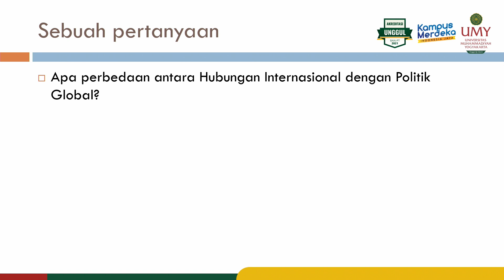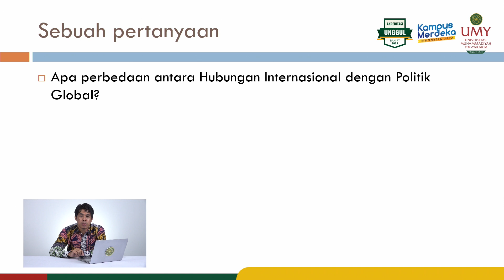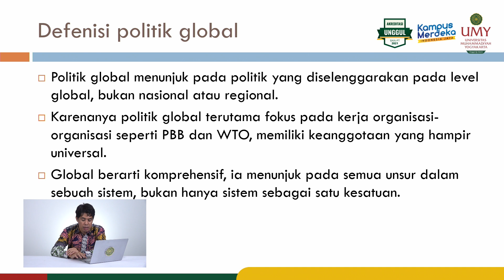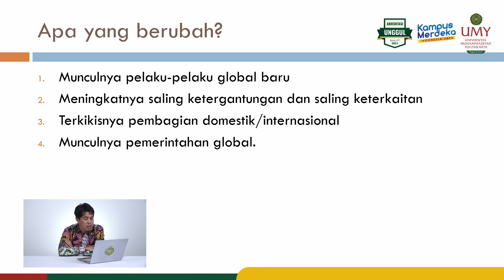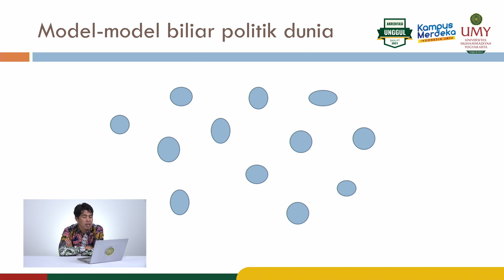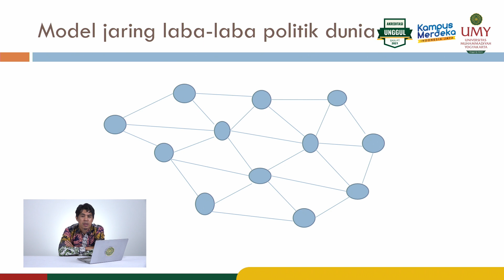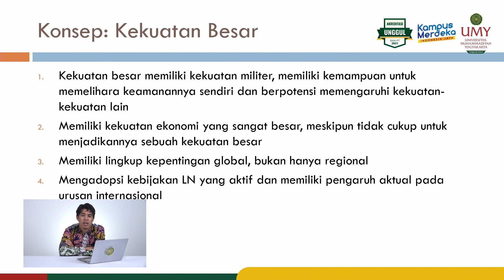Dr Ahmad Sahide, S IP , M A Pengantar Politik Global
Video MOOCs Mata Kuliah Ekonomi Politik Global Program Studi Hubungan Internasional| Fakultas Ilmu Sosial dan Ilmu Politik Universitas Muhammadiyah Yogyakarta.

Video ini membahas mengenai konsep dan definisi politik global.